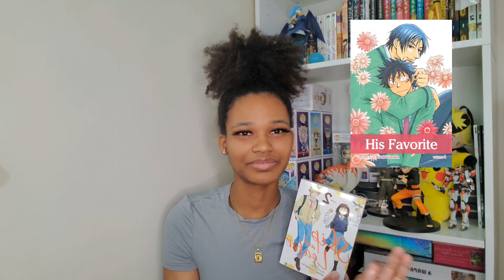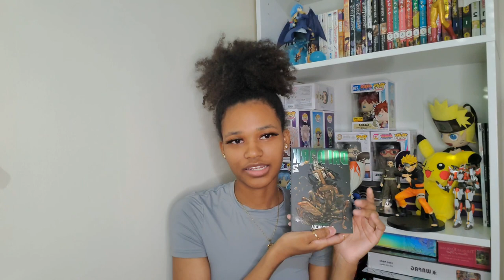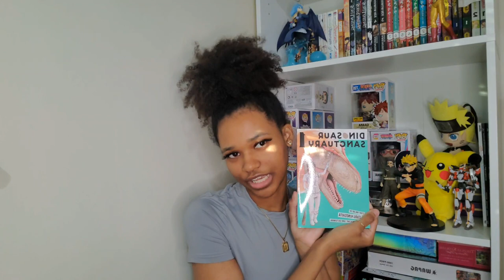January Manga Haul 📚🌸| MY FIRST VIDEO!!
Hi guys!! thank you so much for watching my first video ❤️ I'm still getting used to talking on camera and editing so bare with me 😅 please don't mind the window glare

I'm looking forward to showing my personality more🥰 I have so many ideas I can't wait to share

p.s. i didn't realize this video would be so long. is the length okay or do you prefer it shorter?

Manga~

Dr. Stone
Chainsaw Man
Kaiju no.8
Record of Ragnarok
Dinosaur Sanctuary
As a Reincarnated Aristocrat, I'll Use My Appraisal Skill  to Rise in the World
Tokyo Aliens